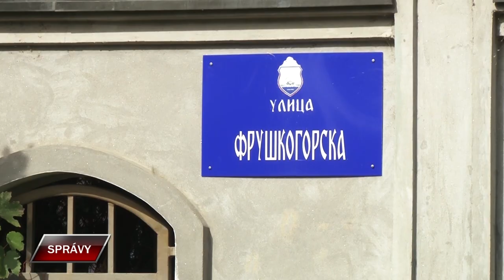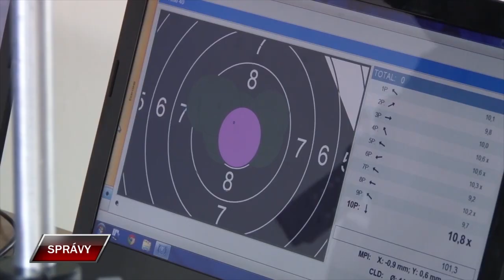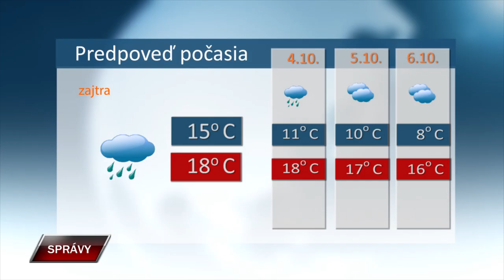SPRAVY 2 10 2024